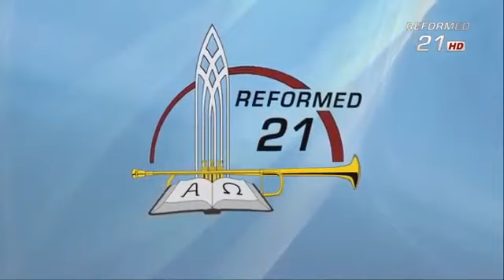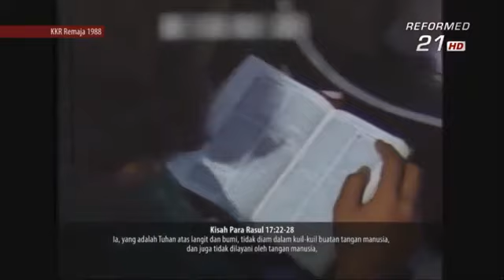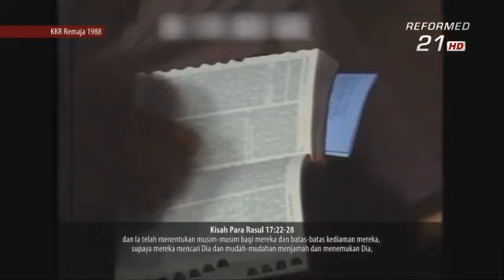Apakah Yang Kau Cari Hai Orang Muda? - [Pdt. Dr. Stephen Tong]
Manusia hidup bukan untuk makanan, manusia hidup bukan bersandarkan roti, manusia hidup bukan untuk nama saja, manusia hidup bukan untuk kemuliaan, manusia hidup bukan untuk kekuasaan sementara. MANUSIA HIDUP MEMPUNYAI SATU RELASI VERTIKAL, DI TENGAH-TENGAH SAYA SEBAGAI ANAK-ANAK YANG DICIPTAKAN OLEH TUHAN DENGAN ALLAH BAPA, SEBAGAI BAPAKU.

'Remaja Bagi Kristus'
KKR Remaja 4-7 Agustus 1988
Istora Senayan Jakarta